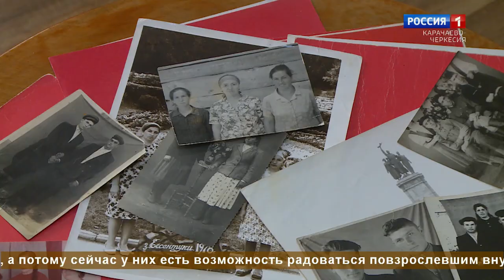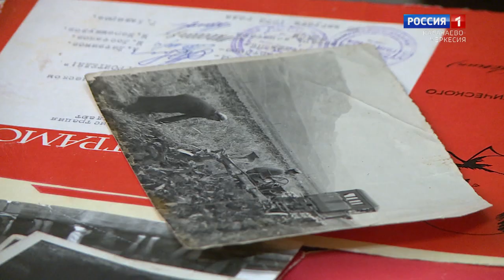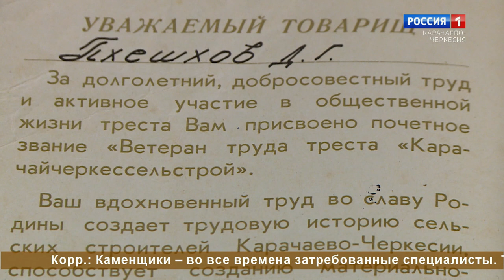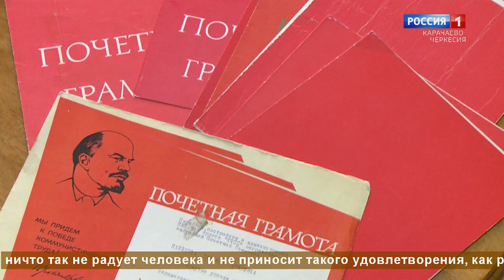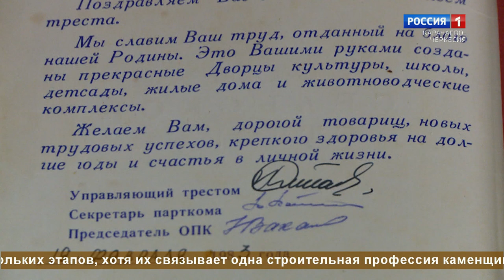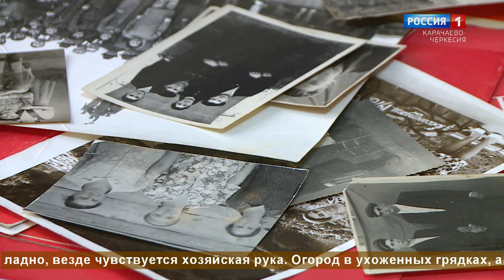"Моя семья - моя крепость!" (на черкесском языке)